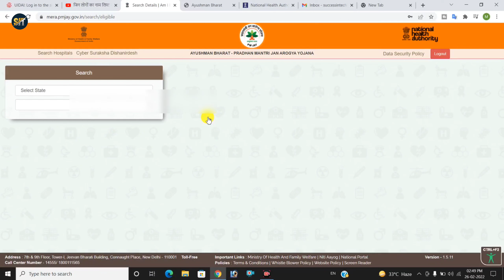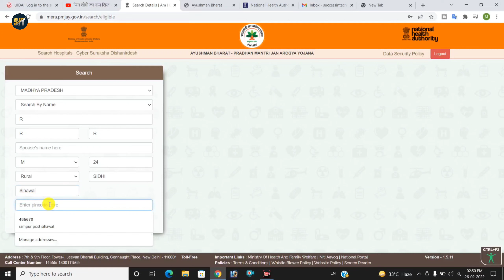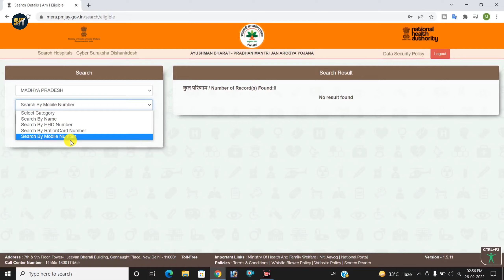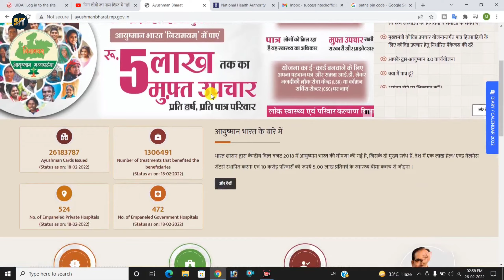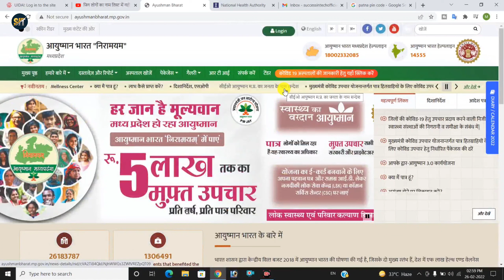आयुष्मान कार्ड में नाम कैसे जोड़े | ayushman card kaise banaye | ayushman card me naam kaise jode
Do you want to get your name included in Ayushman Bharat Yojana? So you have to go to your government hospital and contact Ayushman Bharat Mitra by giving the necessary documents! All the information will be taken from you by Ayushman Bharat Mitra! And your name will be added in the eligibility list of Ayushman Bharat Yojana!

About Ayushman Bharat Yojana:
Ayushman Bharat Pradhan Mantri Jan Arogya Yojana (lit. 'Prime Minister's People's Health Scheme' or PM-JAY; also referred to as Ayushman Bharat National Health Protection Scheme or NHPS) is a national public health insurance fund of the Government of India that aims to provide free access to health insurance coverage for low income earners in the country. Roughly, the bottom 50% of the country qualifies for this scheme. People using the program access their own primary care services from a family doctor. When anyone needs additional care, then PM-JAY provides free secondary health care for those needing specialist treatment and tertiary health care for those requiring hospitalization.